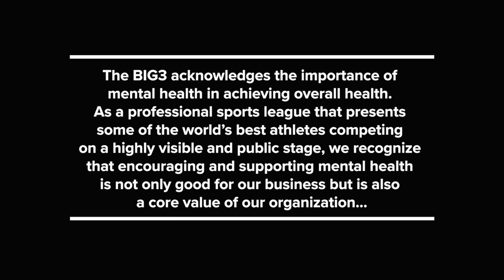BIG3 Be Well | BIG3 Announces Mental Health Policy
The BIG3 acknowledges the importance of mental health in achieving overall health.  As a professional sports league that presents some of the world’s best athletes competing on a highly visible and public stage, we recognize that encouraging and supporting mental health is not only good for our business but is also a core value of our organization.